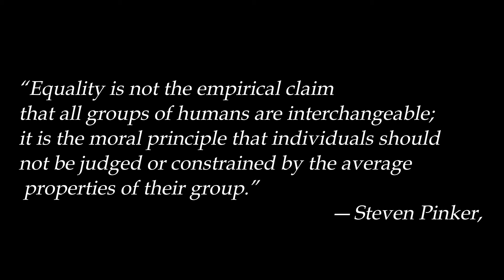Ang Toga: A Short Film by II BSIT F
This is an amateur short film created by II BS  Information Technology section F students, group 2 of Pangasinan State University Lingayen Campus in compliance to their subject Society and Literature.